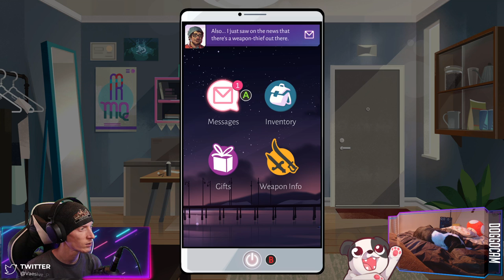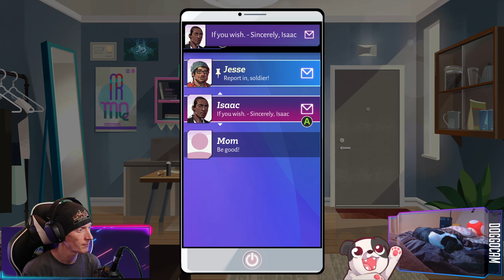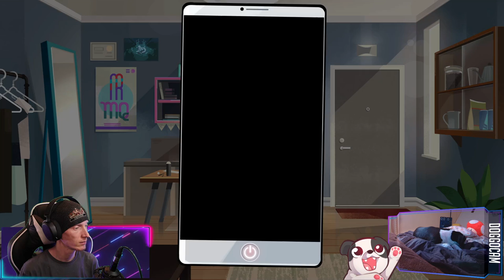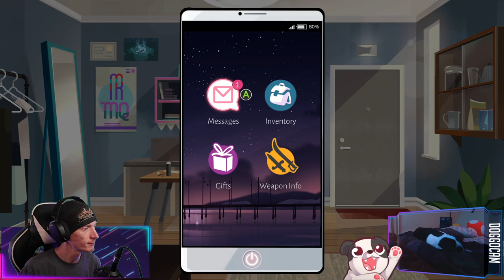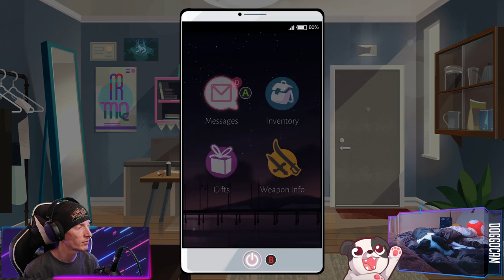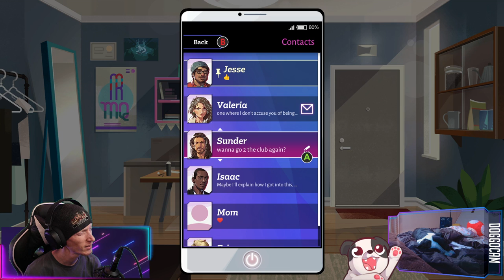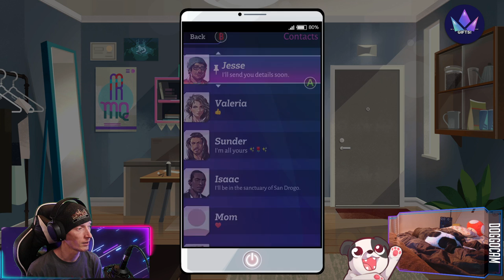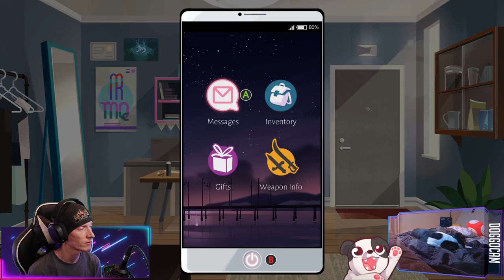GET ALL THE BOYFRIENDS! | Boyfriend Dungeon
A couple that slays together, stays together.

00:00:00 - Intro & Just Chatting
00:03:35 - Gameplay Starts
03:13:25 - Outro

Purchase this game while also supporting the channel AND animal rescues!